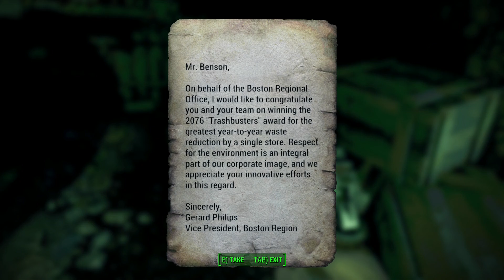Sanctuary Hills #4 Let's Play Fallout 4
Fallout 4 ist ein 2015 erschienenes Action-RPG, entwickelt von Bethesda Game Studios.

Im Ödland des Commonwealth herrscht Unmut. Eine mysteriöse Bedrohung macht die Bewohner des Ödlands paranoid. Und aus dem Untergrund steigt ein neuer Vault-Bewohner auf, der schon bald über Schicksal des Commonwealth entscheiden wird. Ob er will oder nicht.

(Mod Liste kommt noch)